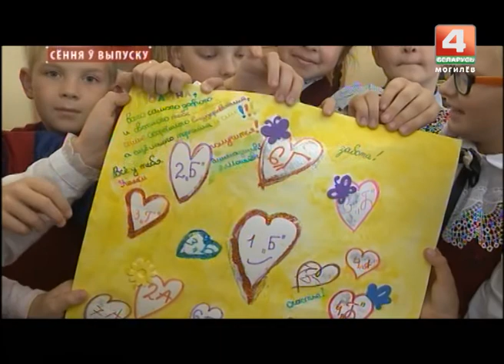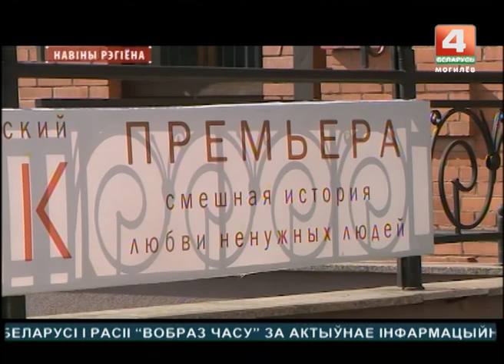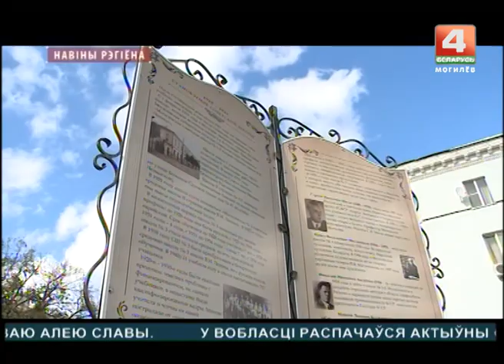Новости 18.09.2017 выпуск 15:30